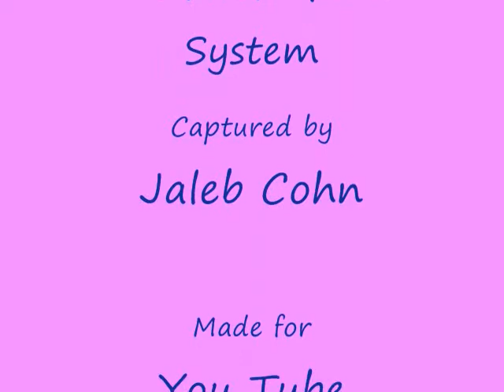How to Drive Part 4 of 6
How to drive an Mini Cooper.
We all know many people drive all kinds of vehicles. This video series will teach you how to correctly drive 6 different vehicles in 2 different cities.